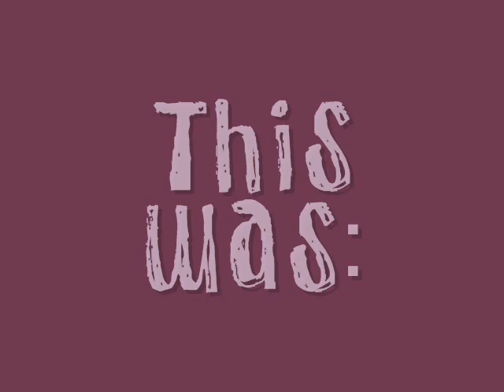ALY AND AJ MICHALKA: LIKE WHOA (W. LOTS OF PICS AND LYRICS!)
This is Aly and Aj's song, Like Whoa

LYRICSSSSSSS !
Life is good I can't complain
I mean I could but no one's listening
Your image overwhelms my brain
And it feels good, good, good

Now I'm rolling my window down
I love the wind but I hate the sound
You're like a tattoo that I can't remove
And it feels good, it feels good, it feels good

[Chorus:]
Like a rollercoaster ride
Holding on my knuckles white
whoa, whoa
Can't believe I'm like
whoa, whoa
Everytime I'm like
Up and down and side to side
Every inch of me is like
whoa, whoa
Got me feeling like
whoa, whoa
Everytime I'm like

In the morning it begins again
Feels like I'm falling better strap me in
I think I'm running out of oxygen

[Chorus]

My inhibitions are beginning to let go
This situation
I can't help but lose control
No inner friction that I cannot seem to break
It feels good, it feels good
I'm holding on, I'm holdin' on

Like a roller coaster ride
Like I'm running a red light
Like a rocket ship is like
Every inch of me is like WHOA!

Holding on my knuckles whoa
whoa, whoa
whoa, whoa